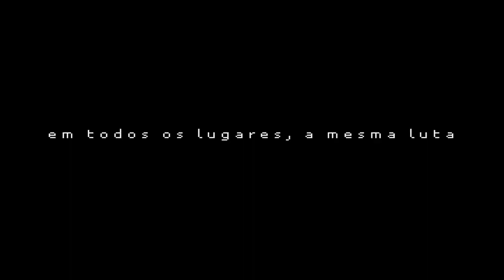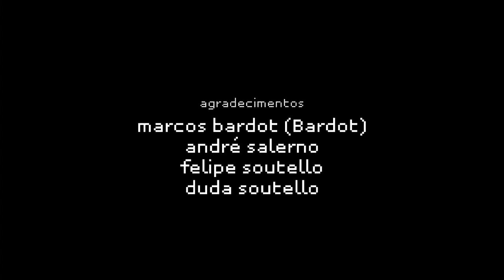O acesso à rede é um direito?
produtor
Anderson Boscari

Yara Guzman

Benedito Ferreira

Guilherme Arruda

maquiagem
Joana Rubinsteinn

figurino
Denise Lopes

Rafael Oriente

ajudante de produção
Diego Morales

motorista de produção
Moacir

gaffer
Grafite